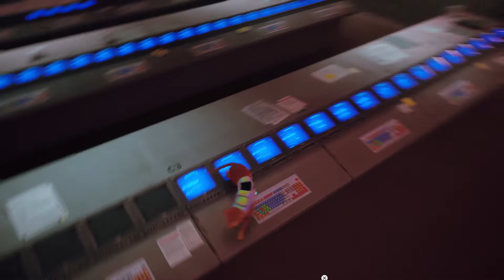Stray PS5 Full Playthrough No Commentary All Collectibles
Stray PS5
Full Playthrough
No Commentary
All Collectibles